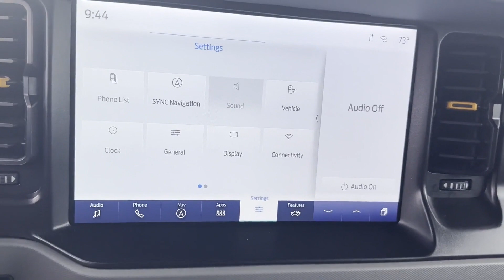2021 Ford Bronco Base Tysons Corner, Vienna, Fairfax, Woodbridge, Washington DC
2021 Ford Bronco Base 1FMEE5DP7MLA89299 Video